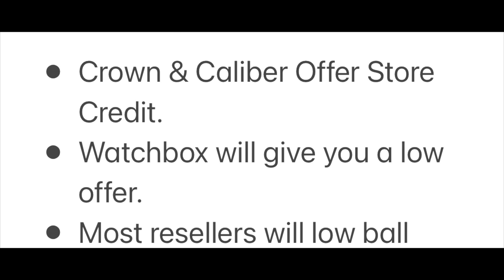Now is the Time to Buy Rolex, Omega, or the Luxury Watch you Have Been Wanting🤙🤙